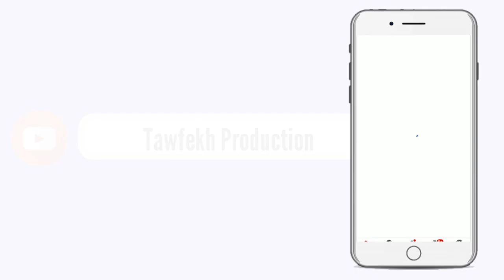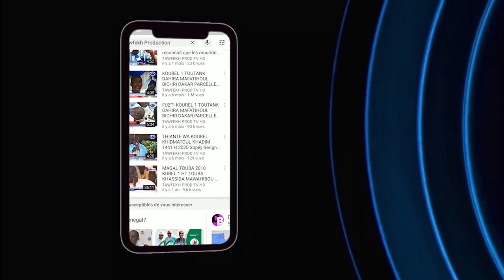Cheikh Bara Dolly Mbacke Assemblée Nationale Vote Buget Ministère De La Santé Et De L'action Social